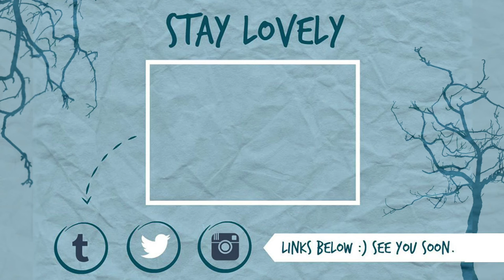The Gender Tag w/ Noah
I apologize for the sounds and the fact that I'm generally blurry for the majority of the video. I forgot to change the function my camera was in but will fix it for next time. Oh and for it getting cut off...oops.

Beme:
jnoah

9. I'm usually not comfortable with others paying for me unless I know I will be able to pay them back in one way or another. Usually would prefer paying for self and on dates and such would split or pay for both depending on situation/person. Think that's about it.